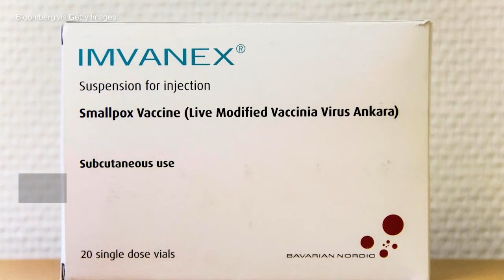What to know about monkeypox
With clusters of the disease popping up in Europe and one confirmed case in the U.S., do people need to worry about the virus spreading?